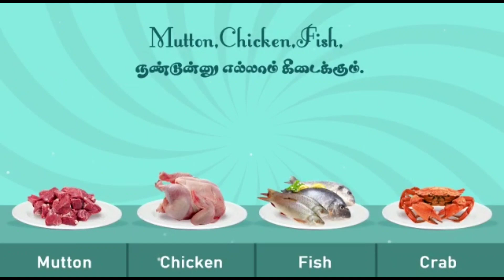Aranmanai 3 | Public review | Madurai audience reaction | UNBOX TV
UNBOX TV ACTIVITIES

1.Advertisement video shoot,
Product Photoshoot (indoor & Outdoor ),
2.Model Photo shoot & Video Shoot ( Indoor & Outdoor),
3.Product review video shoot (Indoor & Outdoor),
4.Road show Promotions ,
5.Event Managements,
6.Digital marketing,
7.All kind of designing works ( Graphics Designing ),
8.2D animation ,
9.Post production Studio Work ( All kind of videos), Etc.,

UNBOX TV CONTACTS